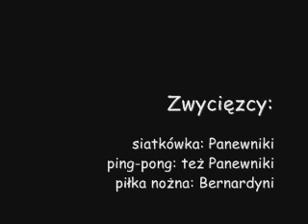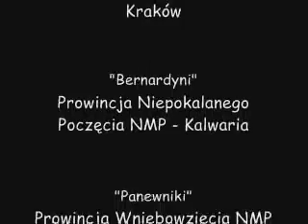Piknik franciszkański - Kraków Bronowice 2008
Relacja z pikniku z udziałem 5 franciszkańskich prowincji z okolic Krakowa.